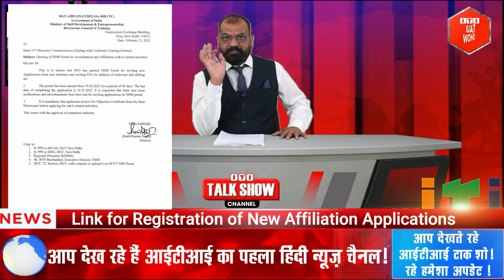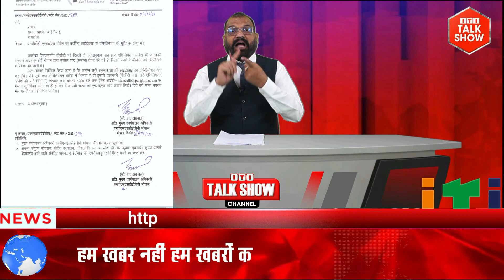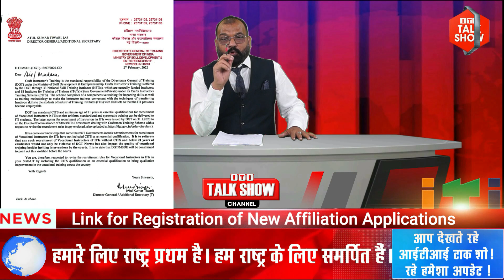iti talk show | new iti affiliation |dgt news | आईटीआई की नई मान्यता के लिए dgt के तरफ से बड़ी खबर!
ITI TALK SHOW  भारत का सबसे निष्पक्ष और विश्वसनीय हिंदी आईटीआई टॉक शो  चैनल है   हमारा उद्देश्य है ITI  शिक्षा का बढ़ावा देना । हम अपने TALK SHOW  में ITI  छात्रों के सवाल जवाब करते हैं। हम छात्रों की समस्याएं सुनते हैं तथा समाधान देते हैं। हम छात्रों को एडमिशन के लिए उनके नए अवसर खोजने और तलाशने में मदद करते हैं। हम ITI  के संचालकों की भी समस्या सुनते हैं तथा उनका समाधान करते हैं। सबसे निष्पक्ष और विश्वसनीय ख़बरों के लिए हमारे साथ बने रहें
हमारा उद्देश्य शिक्षा स्वास्थ्य और स्वालंबन है। आपको शिक्षा संबंधित जो जानकारी चाहिए, मुझसे संपर्क कर सकते हैं।
आईटीआई संबंधित अगर आपको कोई भी जानकारी चाहिए तो हमे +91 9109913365 इस नं पर कॉल भी कर सकते है।
Existing ITI
ITI ADMISION
ITI REAFFILIATION
ITI GRADING
NCVT ITI,
NEW ITI AFFILIATION
ITI EXM
CITS
CIT
dgt affiliation norms 2022
nimi affiliation
iti pvt
iti govt